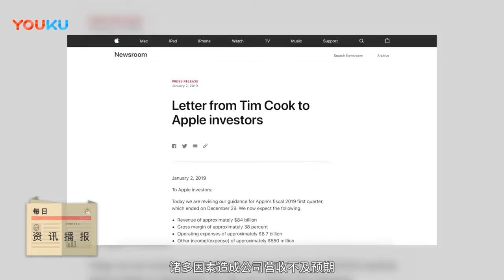秒杀华为Mate 20 Pro？索尼新旗舰 XZ4 跑分曝光